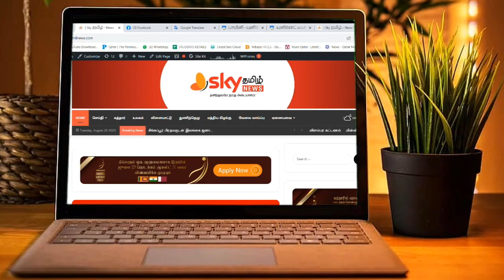🔴 இந்தியப் பெருங்கடலில் பாரிய நிலநடுக்கம் - இலங்கைக்கு ஆபத்தா ? வெளியான அறிவிப்பு | Sky Tamil News